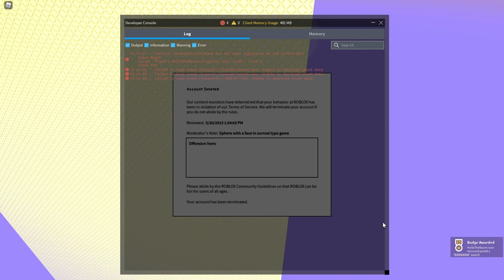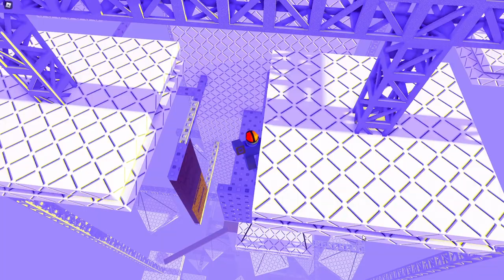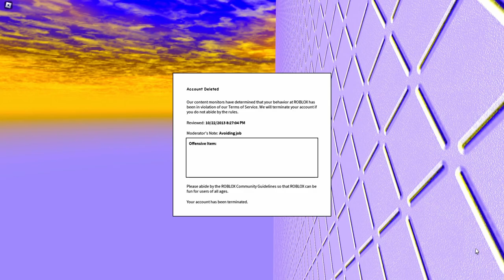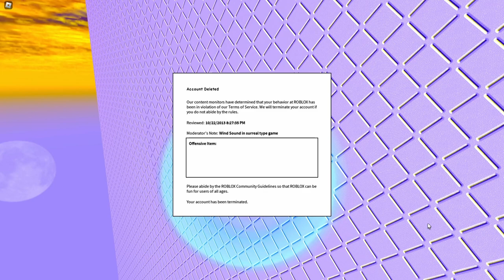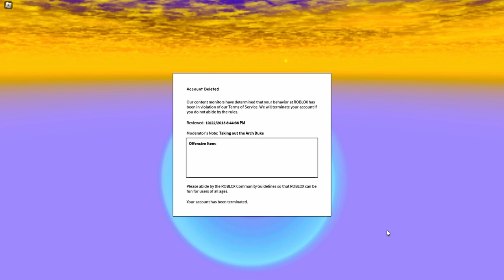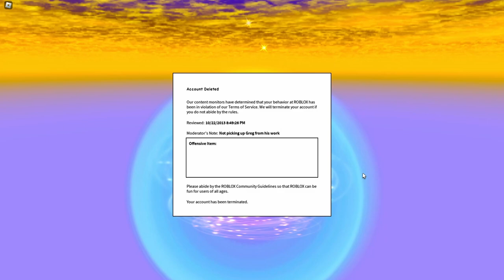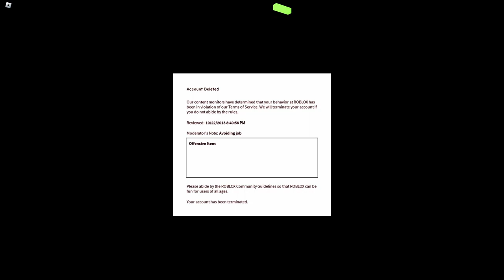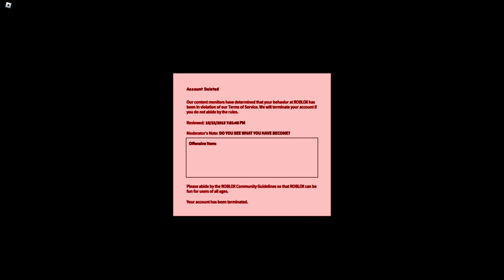𝕋𝕦𝕣𝕚𝕤 𝔸𝕤𝕔𝕖𝕟𝕤𝕚𝕠𝕟𝕖𝕞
Longplay of Roblox: Turis Ascensionem by Venomshank40 (alt of Draggyy) in 1080p HD 60fps (using rbxfpsunlocker by axstin)

Turis Ascensionem (or Turris Ascensionem, as it's occasionally spelled) is a surreal horror game that uses nostalgic aesthetics based off of old school Roblox and the early internet. Talk to your coworker and Ascend the Spire.
This video features full gameplay and most death messages.

Dates recorded: 03/20/22, 10/21/22
Favorites: 825 | Visits: 14,896 | Created: 03/10/21 | Last updated: 03/25/21 | Server size: 1 | Like-dislike ratio: 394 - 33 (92%) | Adventure

00:00 - Start (𝔽𝕒𝕝𝕝𝕚𝕟𝕘)
01:52 - Ascend the Spire
06:05 - 𝔸𝕤𝕔𝕖𝕟𝕤𝕚𝕠𝕟
07:40 - I n t e r i o r  (𝔻𝕖𝕤𝕔𝕖𝕟𝕤𝕚𝕠𝕟)
13:33 - H a l l w a y s  Part 1 (ℙ𝕒𝕥𝕙𝕨𝕒𝕪𝕤)
15:05 - H a l l w a y s  Part 2
16:47 - H a l l w a y s  Part 3
19:20 - H a l l w a y s  Part 4
20:43 - H a l l w a y s  Part 5
26:00 - H a l l w a y s  Part 6
27:10 - 𝔸𝕔𝕔𝕖𝕡𝕥𝕒𝕟𝕔𝕖
31:55 - Death Screens
36:58 - Inanimatum (ＩＮＡＮＩＭＡＴＥ)

[The most recent update as of the recording of the other death messages was 09/25/22. I am unsure if randomized death messages occurred before this update.]
[The Interior seems to pull from the same list of death messages as the Spire, with the addition of "I'm waiting for you." On one occasion I encountered another message in the Interior that said "Falling apart", but I failed to get footage of it.]
[Dying to Inanimatum in the Interior shows the same jumpscare animation, but the normal list of death messages is used instead of the ones in Hallways. Another message found in Hallways is "YOU ARE NOW INANIMATUM".]